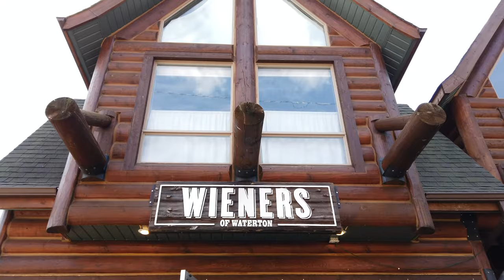Camping trip Waterton lakes national park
We spend 3 days at this wonderful campground directly on the lake. Spot g38. Beautiful weather and the stars were so bright at night. We could see the milky way and falling stars. If you ever have the chance to visit this place, DO IT!

We camped in our new North face Kaiju 6 tent and had toasty warm nights. Magical trip again! Soon we will visit again, also the town of Waterton is small but the restaurants are really good!

Waterton Lakes National Park is in southern Alberta, Canada, bordering Montana’s Glacier National Park. It’s known for its chain of lakes, including the large Upper and Middle Waterton lakes, flanked by the Rocky Mountains. The Red Rock Parkway crosses the prairie to the small Red Rock Canyon. Bison graze near the Bison Paddock Loop Road. In Waterton village, a pathway offers close-up views of Cameron Falls.